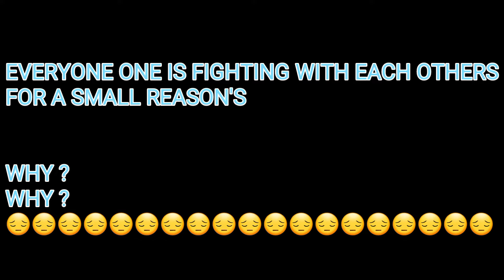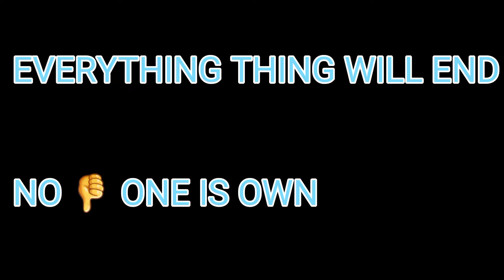EVERYTHING WILL END|| NO 😔 ONE IS OWN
EVERYTHING WILL END|| NO👎1 IS OWN EVERYTHING WILL END|| NO 😔 ONE IS OWN

Created By: RONNYM01s

•Copyright by RONNYM01s We allow everyone to create reaction video But that video has to be under RONNYM01s (with our channel link)